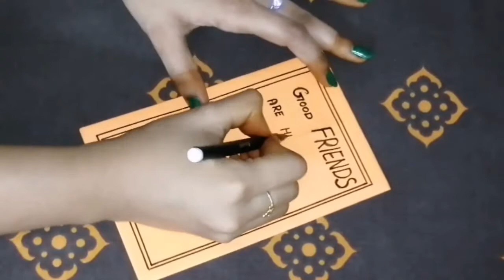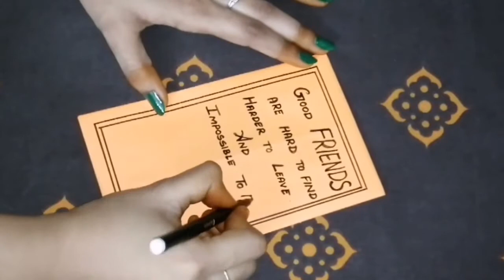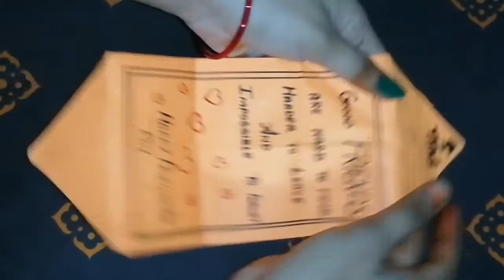DIY - Pull Tab Origami Envelope Card | Letter Folding Origami | Friendship Day Card | Greeting Card